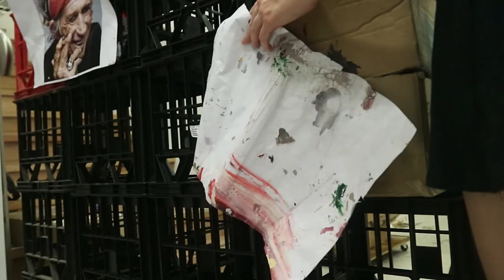painting portraits (an art documentary)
here's a little documentary i made last year about my sister and her art. just ignore all of the shaky shots. also if you want to see more of her stuff, her website is below -